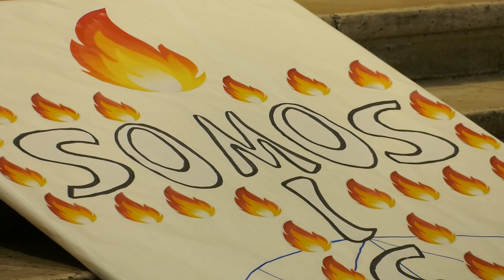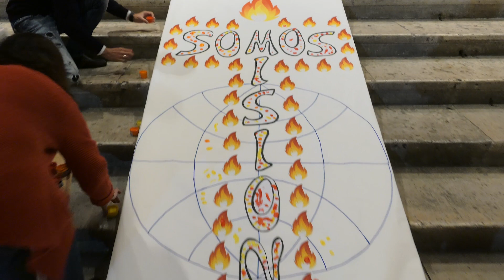Somos Misión: Vigilia Pentecostés 2019 _ Homilía Luis Argüello